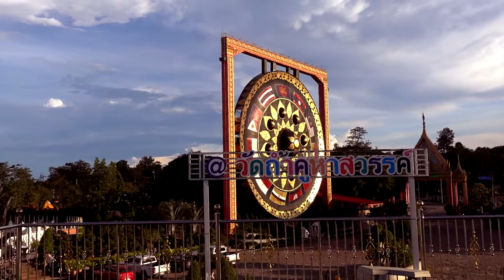VISIT THAILAND'S KHONG CHIAM (Ubon Ratchathani) - Tara pasyal tayo! (late upload)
Hello Guys. Ipapasyal ko kayo sa isa sa mga tourist spots dito sa Thailand, ang Khong Chiam na matatagpuan sa province ng Ubon Ratchathani. sana po mag enjoy kayo.